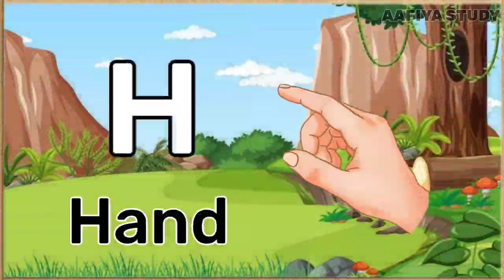A for Apple B for Ball C for Cat -Two Words with phonics sonds ABCD song for kids